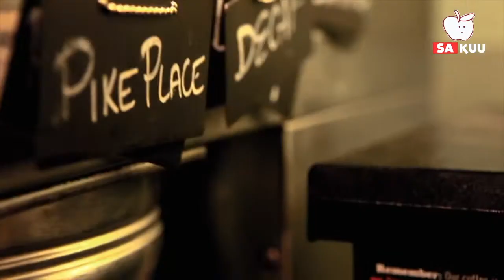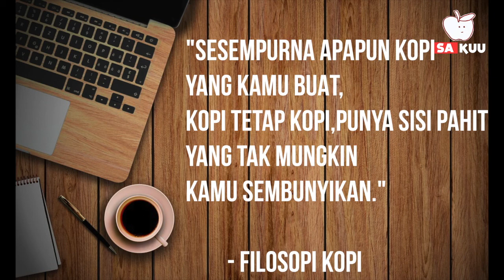5 MINUMAN TERBURUK STARBUCKS YANG PERNAH DIBUAT BARISTA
Starbucks merupakan tempat ngopi paling terkenal di dunia,dengan kreasi unik kopinya.salah satu yang pernah viral adalah Frappucino Unicorn.
Selain dikenal dengan menunya yang unik,mereka juga menerima pesanan apapapun yang di inginkan pelanggan.Kadang ada pesanan yang biasa,namun tak sedikit yang meminta minuman aneh dan rumit.
Para barista mengungkapkan pernah membuat minuman terburuk permintaan pelanggan.dilansir dari sumber thisisinsider.com inilah 5 minuman terburuk yang pernah dibuat barista STARBUCK.

1. KALORI YANG BERLEBIHAN

 Satu pelanggan pernah meminta es venti caramel macchiato dengan 15 sendok sirup vanili,selain itu dia meminta ditambah dengan whipping cream dan karamel.

2.MOCCA BERWARNA SUPER PUTIH

 Ada pelanggan lain yang memesan white chocolate Mocha,dan meminta tambahan 10 sendok gula dan mocha putih.akhirnya,mocha yang seharusnya memiliki warna cokelat berubah menjadi putih.

3.DUA MINUMAN JADI SATU

 Meski sudah mendapat saran dari barista,namun ada beberapa pelanggan yang bersikeras untuk mengkombinasikan dua minuman sekaligus.
Ada yang pernah meminta mencampur setengah karamel machiato dengan setengah hazelnut latte.

4. KOMBINASI ANEH

 Barista mengungkapkan,pernah ada yang meminta kopi hitam dicampur dengan dua kantong the chai.menurut barista tersebut,Permintaan itu sederhana namun dengan hasil yang sedikit menjijikan.

5.CAMPURAN PEMANIS YANG BANYAK

 Ada pelanggan yang pernah memesan teh hijau dengan tambahan 43 sampai 47 sendok pemanis.wow kebayangkan manisnya bagaimana…..

   CHANNNEL : Starbuck Coffee